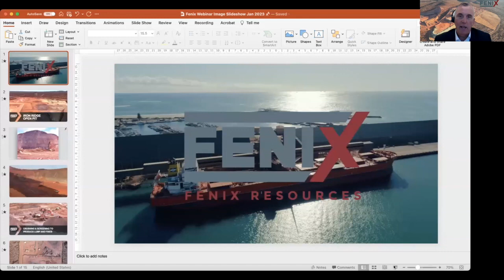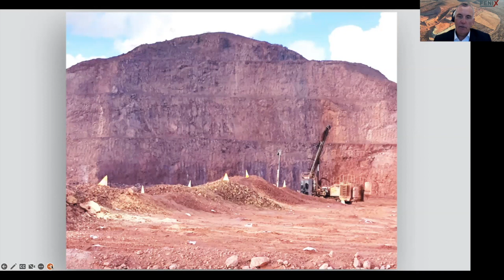Investability Webinar with Fenix Resources' Chairman John Welborn | 30 January 2023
Investability's Dannika Warburton hosts an investor webinar on 30 January 2023 with Fenix Resources' (ASX: FEX) Chairman John Welborn. John discussed the recent operational performance and outlined the Company’s focus for 2023.

ABOUT FENIX RESOURCES

Fenix Resources (ASX: FEX) is a high grade, high margin iron ore producer located in the prolific mid-west mining region of Western Australia.
The Company’s 100% owned, flagship Iron Ridge Iron Ore Project is a premium DSO deposit that hosts some of the highest grade iron ore in Western Australia.

Production commenced in December 2020 and first sales were generated in February 2021. Consistent with the planned production run rate of 1.3 million tonnes per annum, the Company celebrated the cumulative sale of a total of 2 million dry metric tonnes of high-grade iron ore in October 2022. The unaudited net operating margin for the first two million dry metric tonnes of iron ore sold from Iron Ridge averaged approximately A$56 per dry metric tonne shipped. This represents an unaudited gross cashflow operating margin of more than A$112 million in just 19 months of production.

The Company’s high-grade Iron Ore is transported by road from Iron Ridge using the 100% owned Fenix-Newhaul haulage business to Geraldton where it is shipped using the Company’s port facility. High grade iron ore attracts a premium price on the seaborne market, with global steel makers increasingly demanding low impurity ore to meet increasingly strict environmental regulations.

The Company is led by an experienced team with deep mining experience and benefits from strategic alliances and agreements, including contracts with the Mid West Ports Authority for the use of its Geraldton Port facilities, a 50% off-take arrangement with Sinosteel International Holding Company Limited and an exclusive marketing agreement with Atlas Iron Pty Ltd for the remaining 50% of product sales.

Fenix is focused on promoting opportunities for local businesses and the community; to date, the project has generated more than 200 local jobs. Fenix is proud to have strong indigenous representation in the Company’s workforce and to be in partnership with leading contract service providers including MACA Ltd, Alpha 1 WA Pty Ltd, Champion Bay Electrical Ltd, Schwarze Brothers Pty Ltd and other leading contract service providers.

ABOUT INVESTABILITY

Investability is a respected, boutique Investor Relations consultancy specialising in investor engagement and marketing for listed and pre-IPO companies. Our mission is to strategically promote our select group of high-potential clients to the investment community, to deliver value accretive outcomes for all involved – corporate clients and investors alike.

If you would like your company to be recognised, appreciated and championed by the investment and media community, please get in touch via our website.

CHAPTERS

00:00 - Preview
00:18 - Introduction
03:51 - Quarterly Presentation
09:36 - Quarterly Highlights
20:16 - Q&A
58:02 - Concluding Remarks